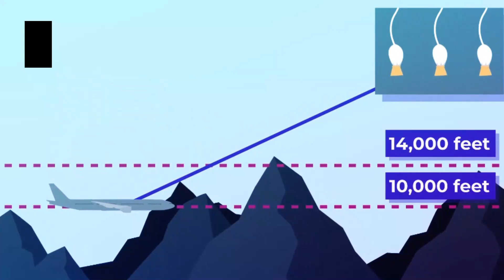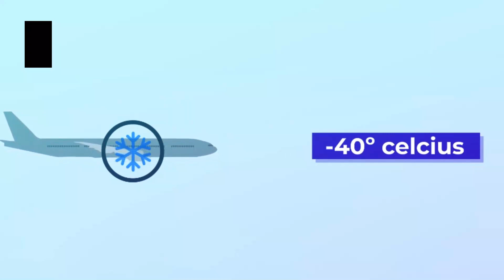Most Dangerous Place on Earth l Space World